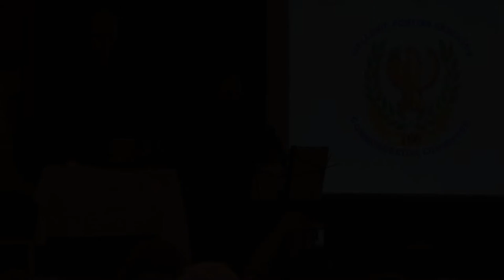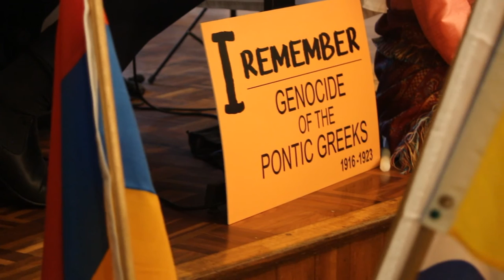Hellenic Pontian Genocide Commemoration night, Preview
100 years of the Hellenic Pontian Genocide.
Pontian Commemoration night.
Sydney, Australia